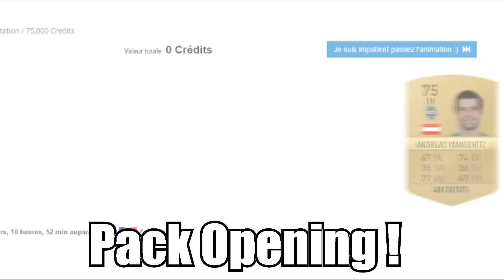FUT 17 | 23 MATCHS SANS DEFAITE #03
Retour de la série "NE PAS PERDRE" l'objectif est simple aller le plus loin possible en division sans perdre un seul match sinon la série s’arrête !